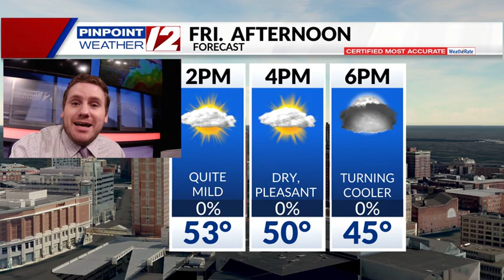Weather Now: Not as Cold Tonight; Mild Stretch Continues